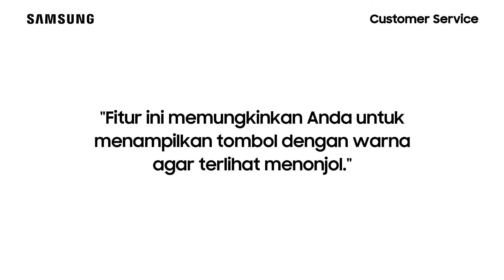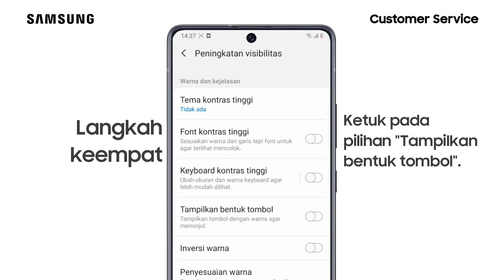Cara Mengaktifkan Fitur Tampilkan Bentuk Tombol - Galaxy S20